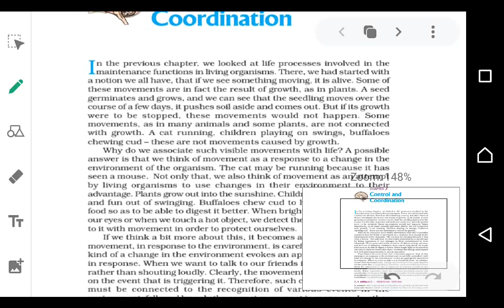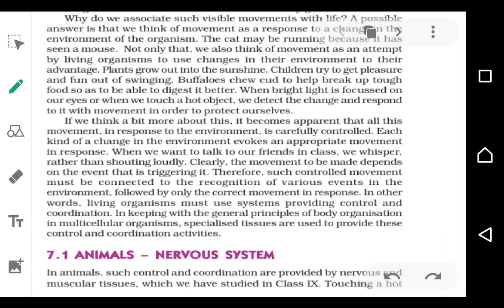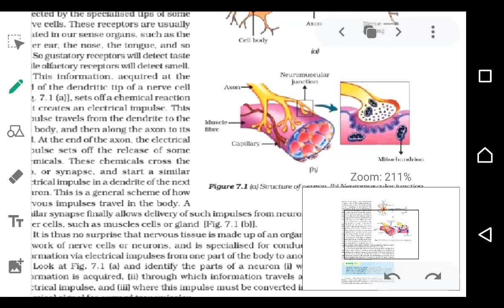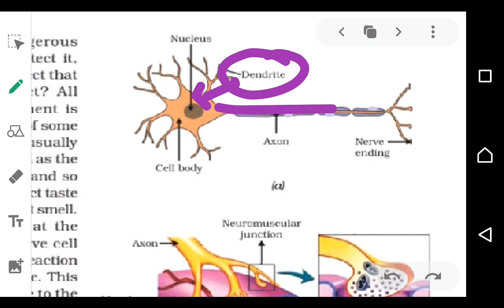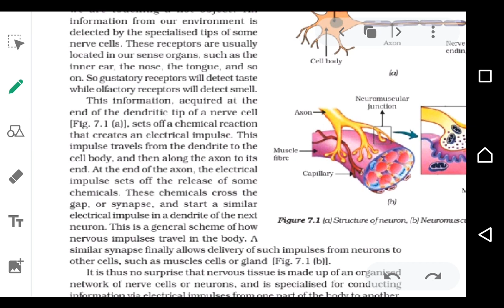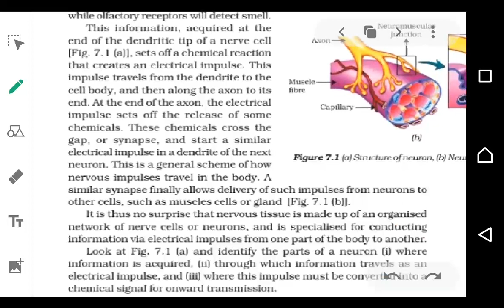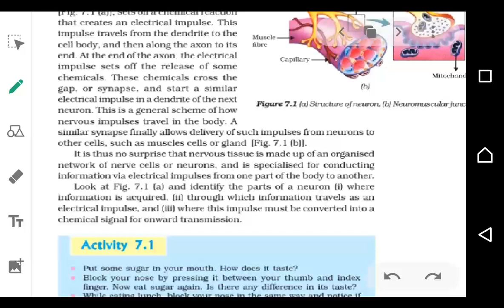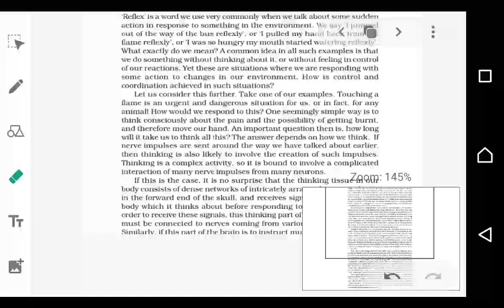Neurone |Control and coordination |Biology |Class 10 Lecture